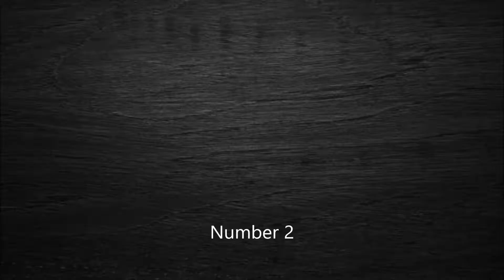Pick an intro!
This video is a mix of intros I've made for my channel, please pick a intro 1-7!